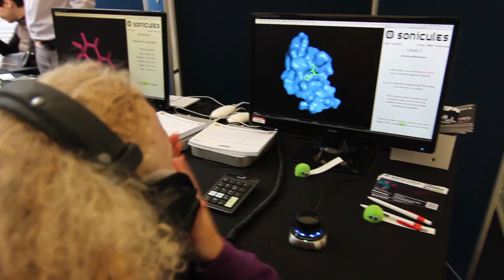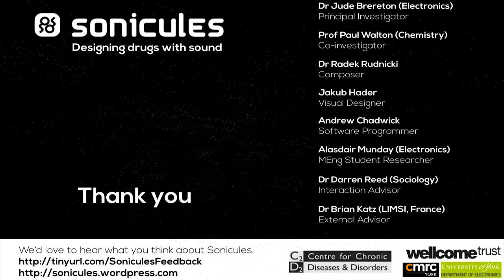Sonicules - Designing drugs with sound.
What if we designed interfaces to use our hearing to its full potential?
Sonicules applies this idea to the process of anti-cancer drug design. Using cutting edge spatial audio technology and interactive sonification techniques, we ask; can sound improve the drug design process, leading to a higher output of effective cancer treatments.